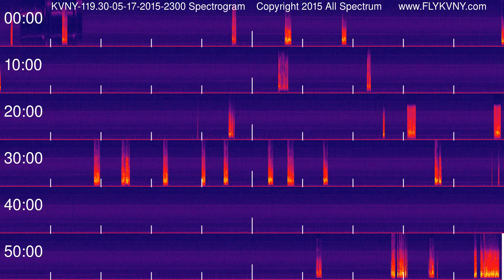Van Nuys Airport Tower Recordings 119.3 MHz 05-17-2015 2300 hour Spectrogram